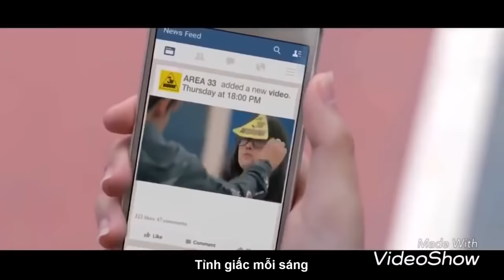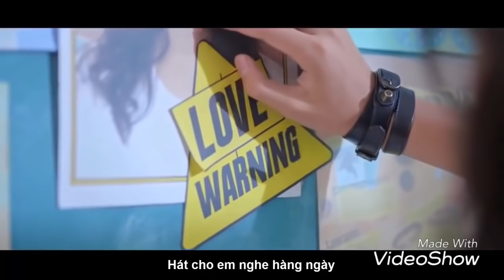Ishq Mubarak hindi Song with Thai mix -Tum Bin 2 [{ Love Warning }] Arijit Singh .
Ishq Mubarak hindi  video song [{ thai mix }] Arijit Singh | Neha Sharma, Aditya Seal & Aashim Gulati
i do not owe the credit of this video i just uploaded it for u guys
Video credits

 UClNkTg_O_OfUPU4m8WR5T-w